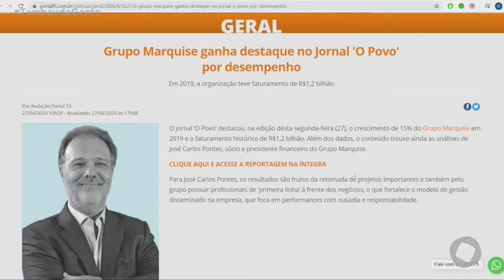Tambaú da Gente - Grupo Marquise ganha destaque no Jornal "O Povo" por desempenho